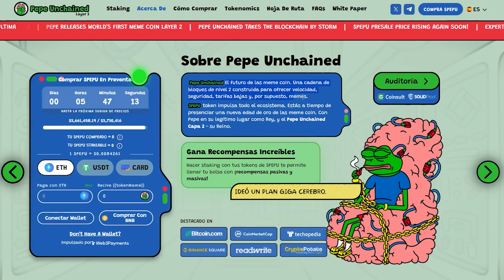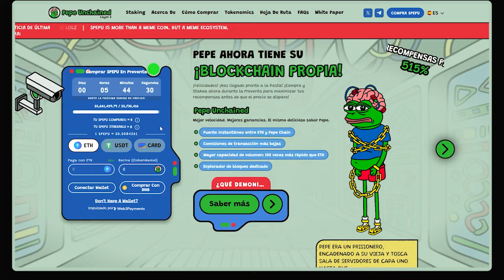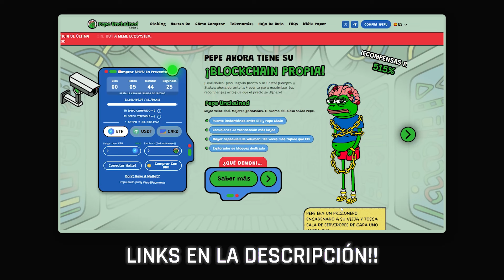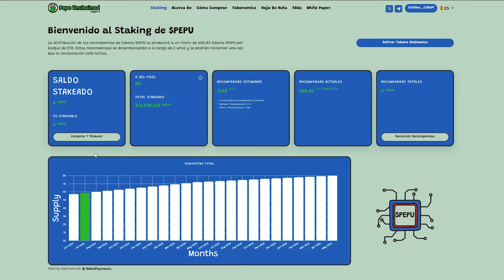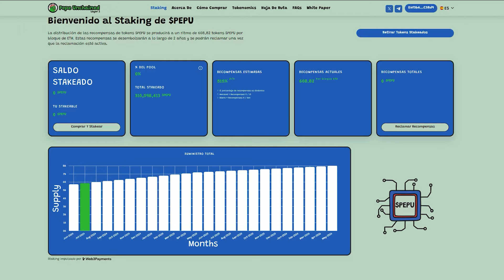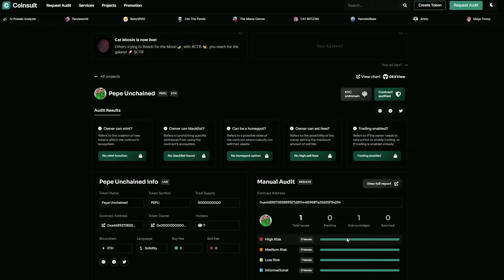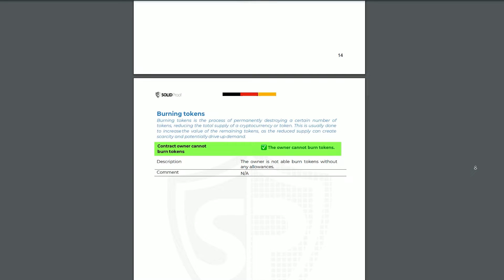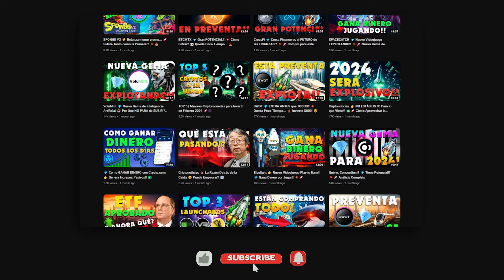PEPE UNCHAINED 🐸 Una Red CREADA PARA MEMECOINS!! 💥 Nueva Blockchain de PEPE!! 🚀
Música usada en este video: @whitebataudio